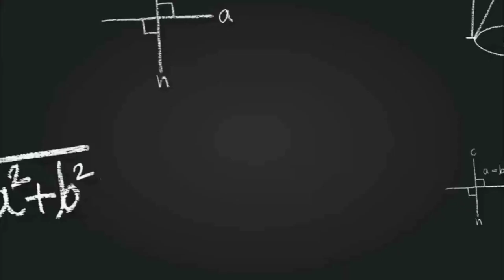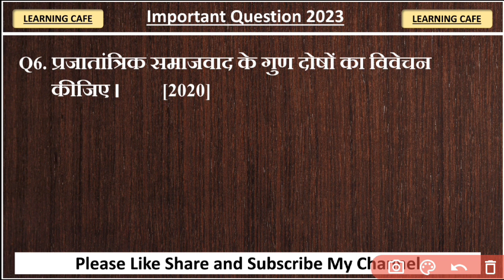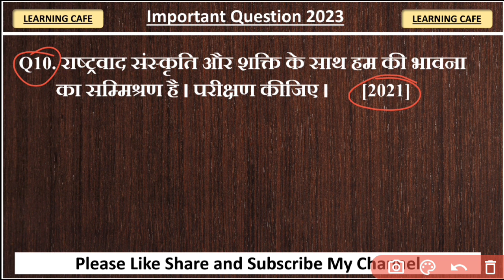LNMU Part 3 Political Science Paper 8 VVI Questions 2023 | Ba Part 3 Political Science Questions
Ba Part 3 Political Science Honours Paper 8 VVI Questions | Lnmu Part 3 Political Science Questions